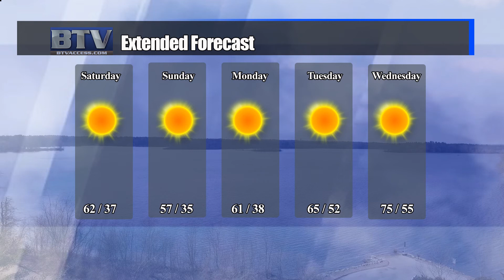Weather: September 18, 2020